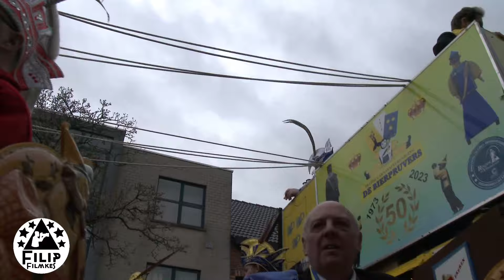de volledige carnaval stoet van Ekeren ( prov.Antw.) op 2 maart 2024